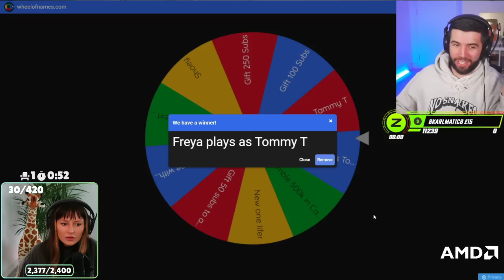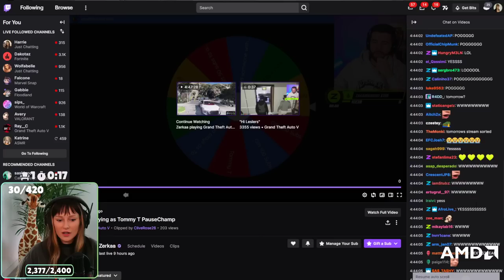Freya's Reaction to Playing as Tommy T | GTA 5 RP NOPIXEL